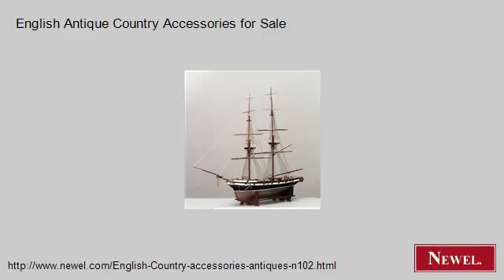English Antique Country Accessories for Sale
- Newel.com: English Antique Country Accessories for Sale (Newel Art and Antiques, New York City)